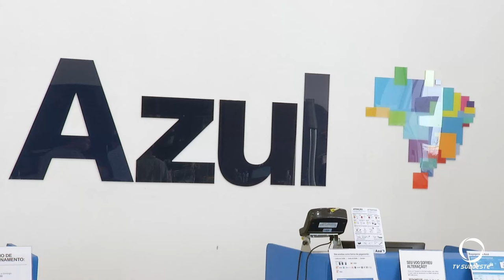Voos comerciais de Pato Branco a Curitiba serão realizados 3x por semana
Atualidade: Voos comerciais de Pato Branco a Curitiba serão realizados 3x por semana. A redução no número de voos acontece ao longo do mês de junho e de julho.